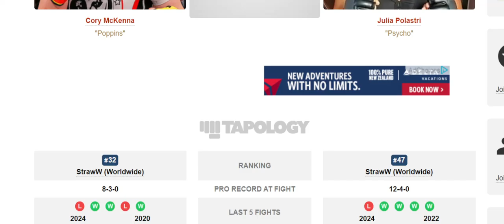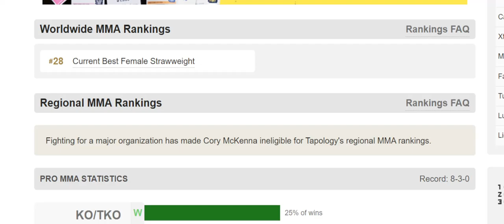Cory McKenna vs Julia Polastri